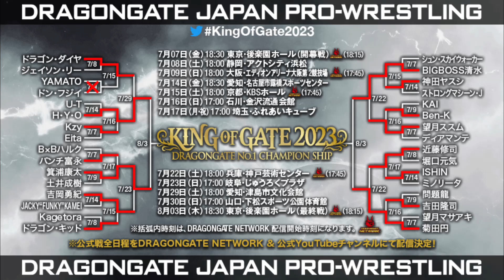2023年8月3日＠東京・後楽園ホール アフタートーク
ご来場&ご視聴、誠に有難うございました。
公式結果速報はDRAGONGATE mobileにて！
本日の大会の模様はDRAGONGATE NETWORKにて見逃し配信を開始致しました。
〔DRAGONGATE NETWORK〕
DRAGONGATE NETWORKは公式動画配信サービスです。
年間で主要50以上の大会を生中継で配信。さらに過去大会のアーカイブ、オリジナル企画番組を随時配信致します。
月額：1,650円
〔DRAGONGATE mobile〕
対戦カードが発表され次第、出場選手の意気込みコメントをUP！
どこよりも早い結果速報&試合リポート、独占バックステージコメント等の公式情報等、DRAGONGATEの魅力が詰まったスマートフォンサイトです。
皆様の会員登録をお待ちしております。
月額：440円
〔公式YouTube チャンネル〕
地方大会ダイジェスト&トレーラー動画等を配信中です。
〔Engate〕
ファンの皆様の声援を団体・選手に届け、活動のサポートをするファンコミュニティです。 皆様の会員登録をお待ちしております。
〔公式 SNS〕
最新情報はTwitterから、試合中の写真&オフショットなどの写真はInstagramからお届けします。
試合の感想や選手への応援メッセージはTwitterにて KingOfGate2023 と共にツイートしてください。
公式アカウントは下記から！
〔オフィシャルファンクラブHappy Gate情報〕
選手を身近に感じられる特典満載のファンクラブHappy Gateのご入会&更新手続きは下記から！